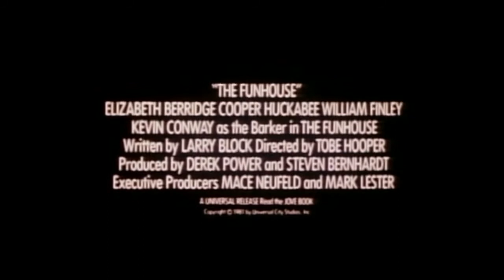Trailer Talk: 'The Funhouse' (1981)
In this edition of Trailer Talk, William discusses Tobe Hooper's 1981 carnival slasher, 'The Funhouse.' What makes this lesser discussed movie from Hooper's filmography so special? Watch and find out!